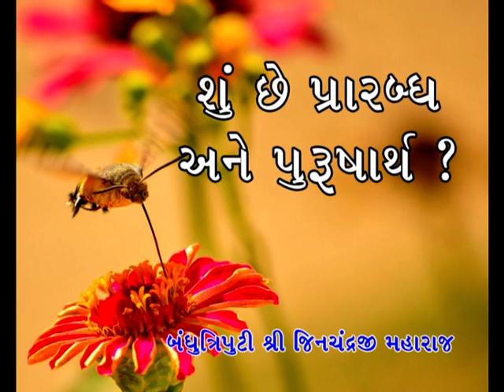Su Che Prarabdha Purusharth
Pujya Munishri Jinchandraji Maharaj Saheb's short pravachan in Gujarati.